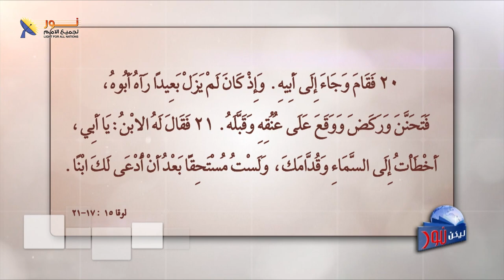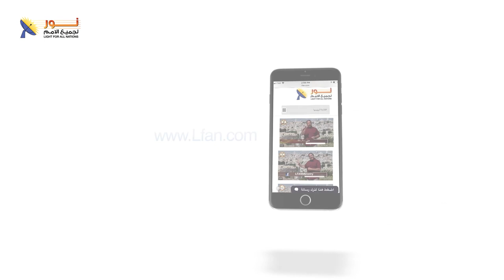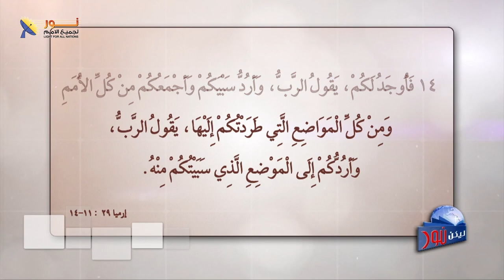ليكن نور - الحلقة ٥٢٣ - الابن الضال